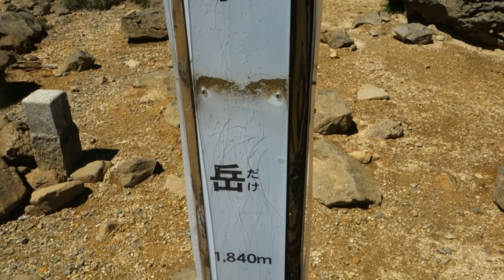蔵王山コマクサ登山2022年7月2日